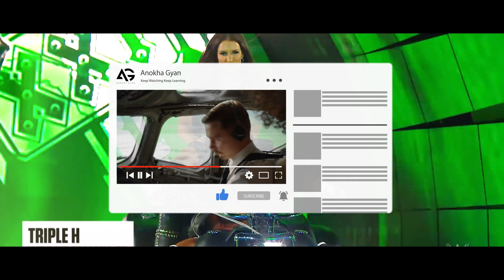सुपर स्टार द्वारा कार से ली गयी सबसे खतरनाक इंट्री Varta24 | Varta24live